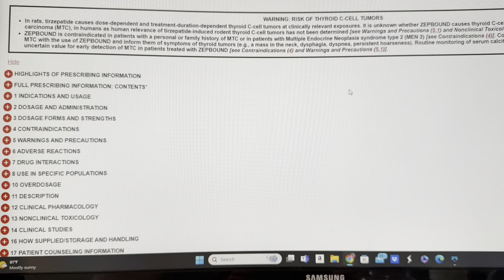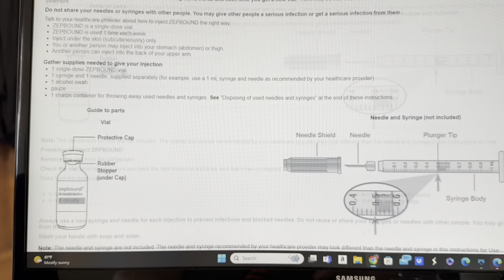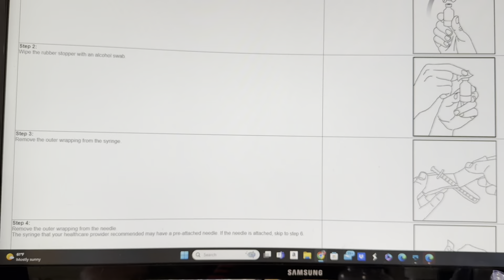Half way through first week on 5mg Zepbound/lifting almost what I have lost/Eli Lilly News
Join me as I show you what it looks like to carry this extra weight.  Let’s talk about the week so far and chat about Eli Lilly